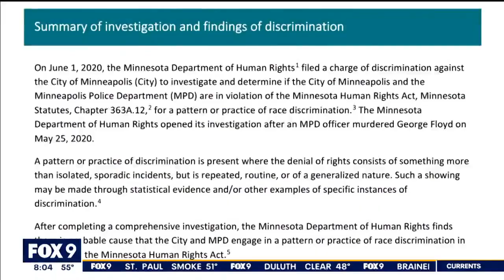DOJ to announce MPD investigation findings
U.S. Attorney General Merrick Garland will be in the Twin Cities on Friday to announce its findings into its investigation into the Minneapolis Police Department.